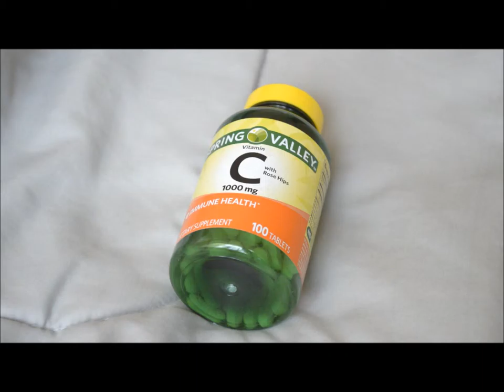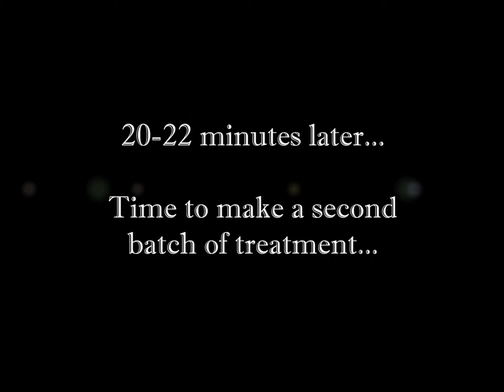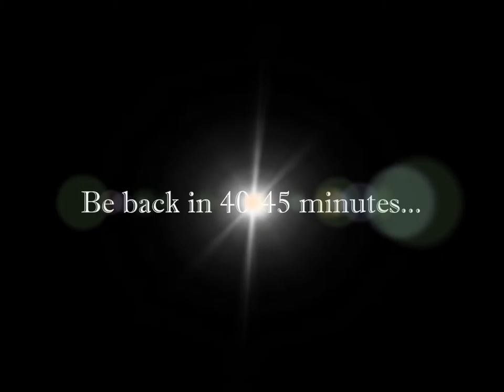Tutorial | UPDATED - My Vitamin C Treatment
Hello guys! This video is about 2-3 days old, but this is my updated routine of my Vitamin C treatment! Two shampoos were used for this attempt and it was messy, so if you want to do this treatment, have a bunch of towels and old t-shirts on hand.

If you have any questions or comments, leave them in the Comments below!